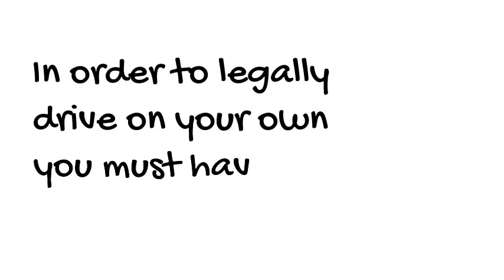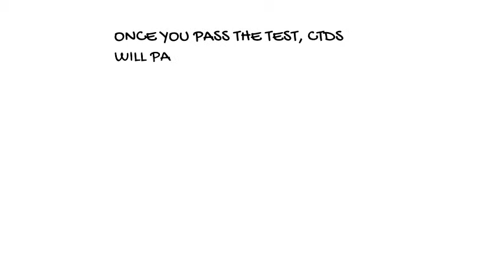Teen Drive Tests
Everything students and parents need to know about signing up for a Texas Teen Drive Test with Central Texas Driving School in Waco, TX!  CTDS is a licensed Third Party Skills Test provider and can test any permitted driver in the state of Texas.